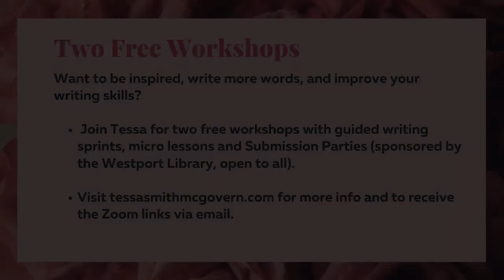How to Bring a Flat Character to Life: Add Depth